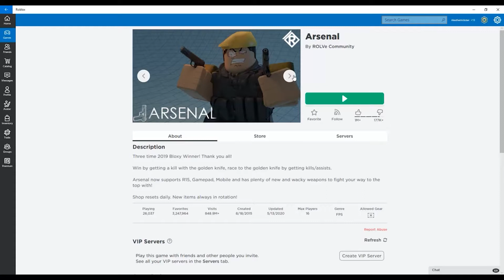Roblox - Arsenal...This game is awesome...!!!, watch me playing.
Roblox - Arsenal...This game is awesome...!!!, watch me playing. This is a real shooting game with very cool and real sound affects.